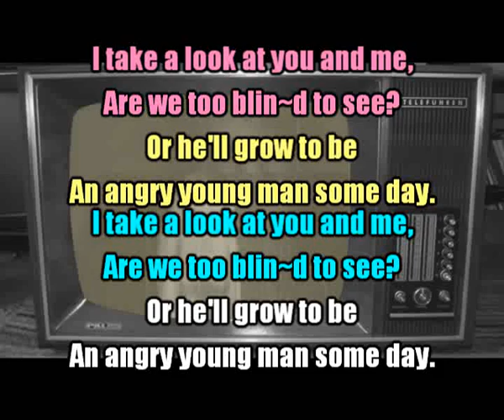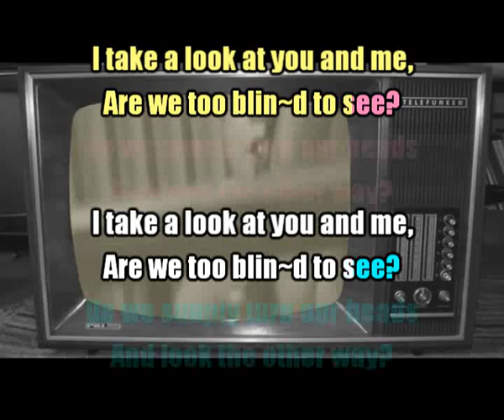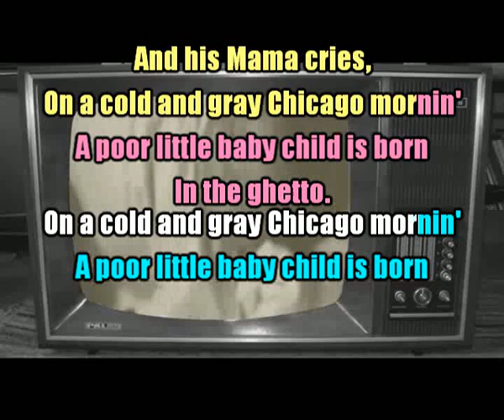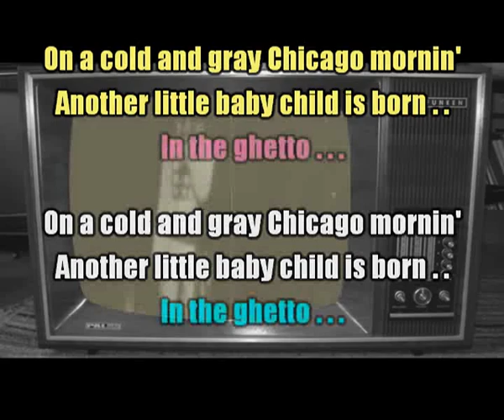KARAOKÉ Elvis Presley & Lisa Marie Presley In The Ghetto DUO (Hommage) Création JP karaoké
Grâce à sa musique et quelques amis de l'époque je suis rentré dans le rang alors que j'aurai pu très mal tourner.
Merci Elvis pour m'avoir fait tellement aimer la musique et merci les potes du Golf Drouot et autres de la chanson pour le soutien et les coups de mains divers.
Lisa marie Presley nous a quittés avant hier à l'âge de 54 ans... et est très certainement partie rejoindre son papa là-haut. Peut-être qu'ils continueront à faire de superbes duos comme celui-ci.
Je leur souhaite de tout coeur
C'est fou comme sa fille lui ressemble !
Pour ma minute de silence à moi, je ne mettrai que des coeurs sous vos commentaires en vous remerciant par avance de ceux-ci.
Je voudrais dédier cette chanson à ma petite soeur de coeur du Mexique RosePresley que j'embrasse très fort ainsi qu'à mon fils Marc fan d'Elvis.
JP